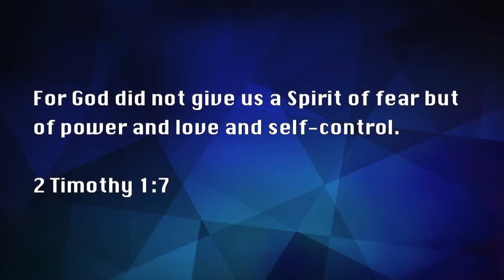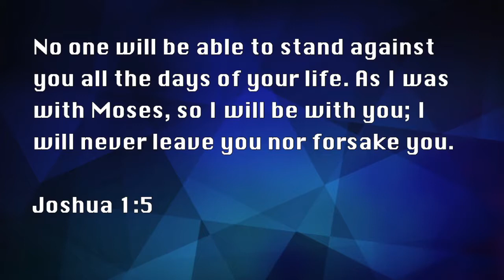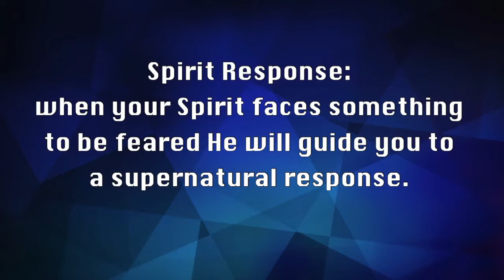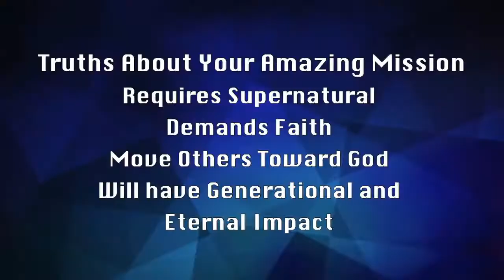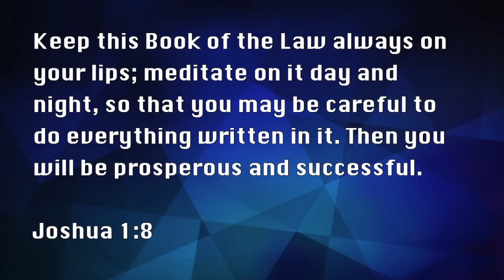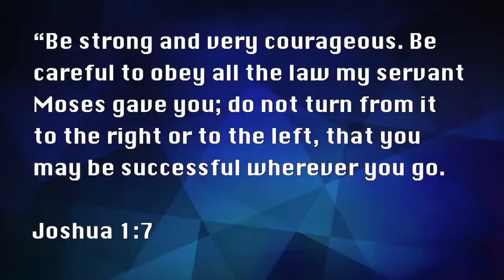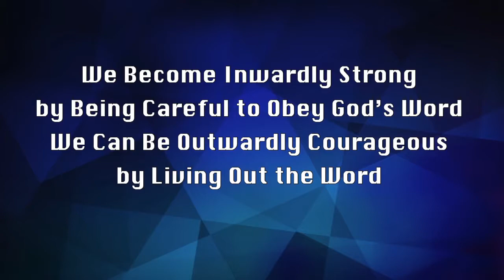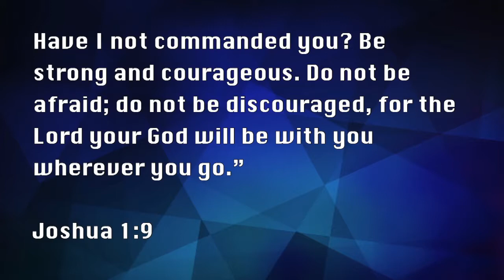SWCC Message 5.27.18